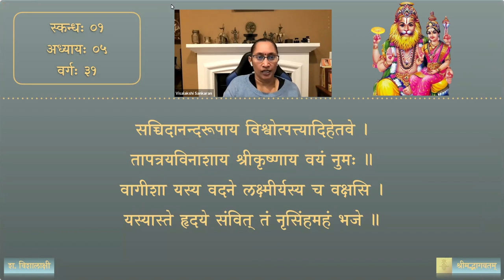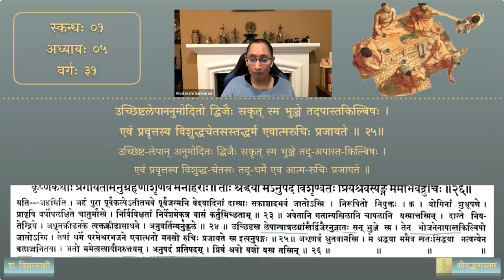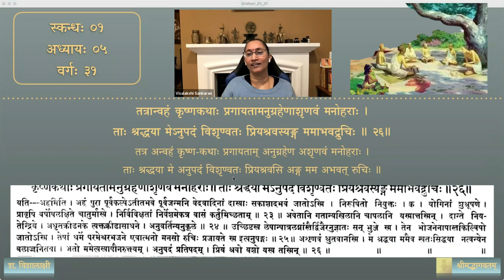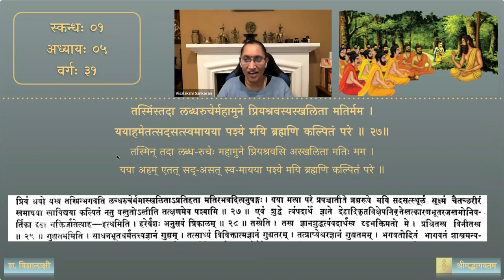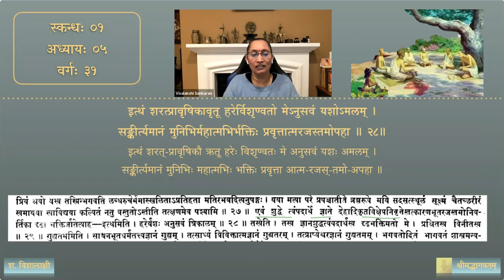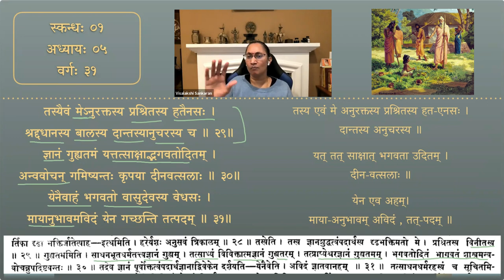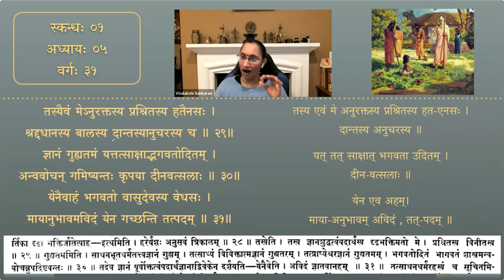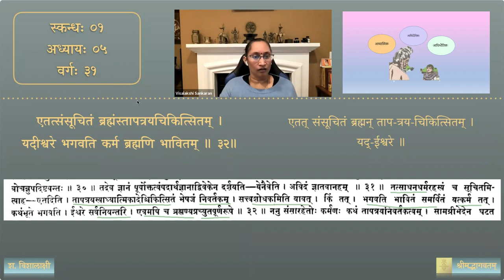श्रीमद्भागवतम् — भावार्थदीपिका — Skanda 01 — Chapter 5 — Session 31